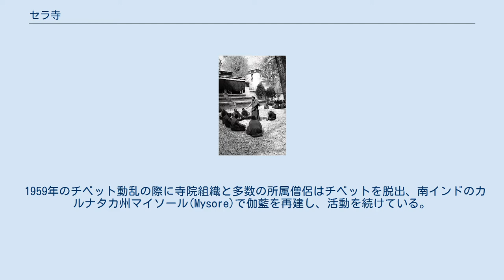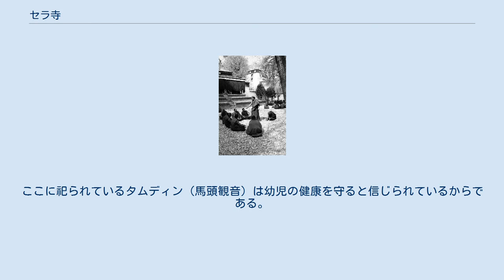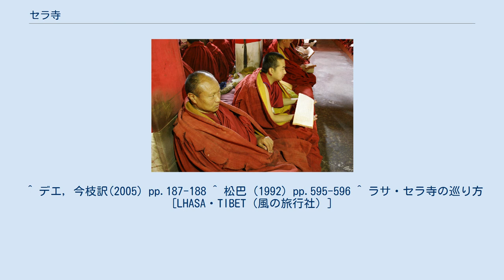セラ寺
城関区_(ラサ市)
勤行風景 僧侶たちの問答合戦 セラ寺（セラじ）は、ラサ北部に建立されたゲルク派の六大寺院のひとつ。
また、ガンデン寺、デプン寺とあわせてラサ三大寺院のひとつでもある。
　15世紀にジャムヤン・チュジェ・サキャイェーシェーが創建した。
 1419年に高僧ジャムヤン・チュジェ・サキャイェーシェーによって創建された。
 ダライ・ラマ10世とダライ・ラマ11世の時代に25年間チベットの摂政を務めたツェモンリン・ンガワン・ジャンベル・ツルティムの出身寺院としても知られる。
 日本の河口慧海や多田等観がチベット仏教を学んだのもこの寺であった。
 1959年のチベット動乱の際に寺院組織と多数の所属僧侶はチベットを脱出、南インドのカルナタカ州マイソール(Mysore)で伽藍を再建し、活動を続けている。
 ラサ北郊の旧伽藍においても、チベットに残留したもとの所属僧侶を中心として1980年代に僧院の組織が再建され、寺院としての活動が再開された。
中華人民共和国政府も1982年、全国重点文物保護単位として認定している。
 歴代座主は以下の通り。
 以後、本寺の座主職は化身ラマの名跡「ダライラマ」の指定席となっている。
 セラ寺では、幼児・子供連れの参詣をよく見かけ、大人と一緒に列に並んだ後、順番が来ると鼻に魔除けの黒墨を塗った幼児・子供ちたは僧侶から直接に祝福を受ける。
ここに祀られているタムディン（馬頭観音）は幼児の健康を守ると信じられているからである。
 ^ デエ, 今枝訳(2005）pp.187-188 ^ 松巴（1992）pp.595-596 ^ ラサ・セラ寺の巡り方 [LHASA・TIBET（風の旅行社）]